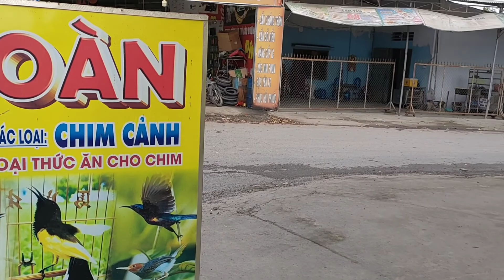Bẫy Chim 👉🦜Đi Giao Lấy Tiền Mua Cơm Mà Nhìn Thấy Chú Chim Chuyền Cưng Ghê